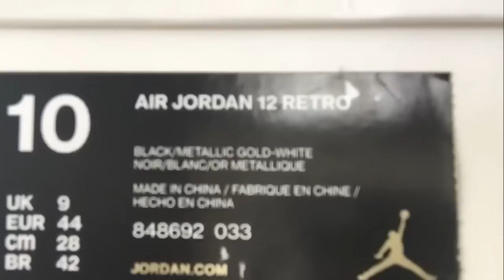Jordan 12 WINGS (Sneaker Twitter Trade) with Evan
Thank you to SoleFam Mdnate (Nate) for helping middle man this trade. Such a stand up guy.

Thanks to Evan for doing the trade and hope he enjoys the shoes we traded for.

(Appreciate both of you for the help)